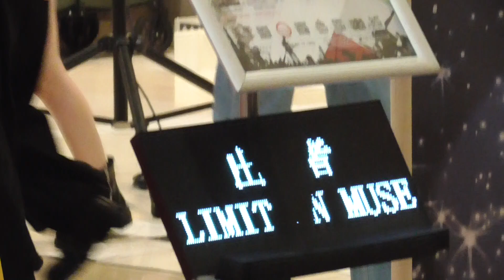LIMIT AN MUSE （リミット・アン・ミューズ） （その４） RINKU STREET FESTA りんくうパピリオ、星の広場 ２０２３年８月２０日